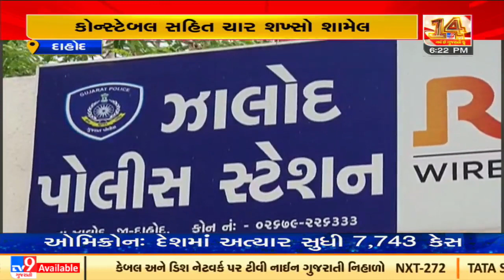Dahod: Constable among 4 booked for ferrying liquor, stock of Rs. 1.54 lakh seized| TV9News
Dahod: Constable among 4 booked for ferrying liquor, stock of Rs. 1.54 lakh seized| N